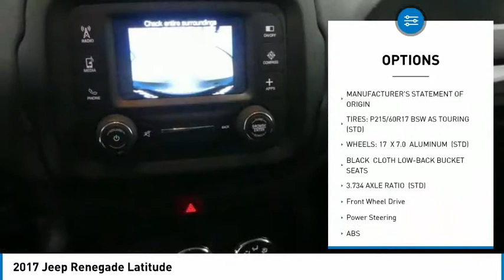2017 Jeep Renegade AP4329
2017 JEEP RENEGADE Tyler, TX
Stock# AP4329